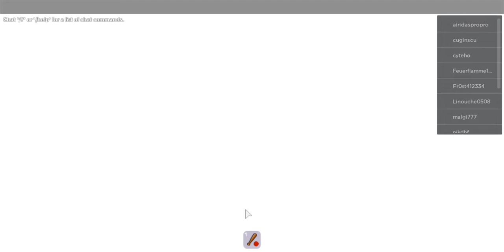Villains nás chcú napadnúť a rozbíjame im dom roblox break in story (dopozeraj do konca!)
Zvládneme poraziť villains? ked ano tak daj like